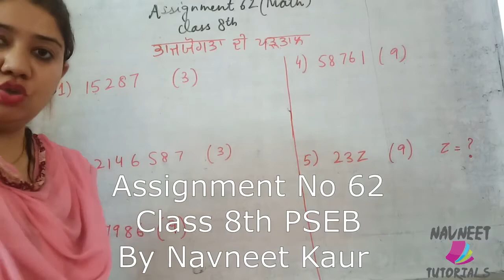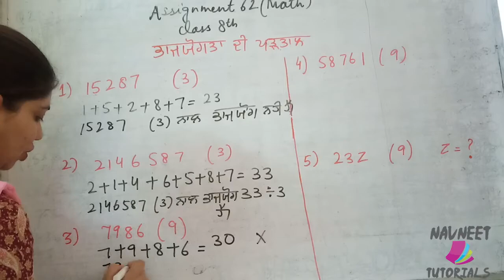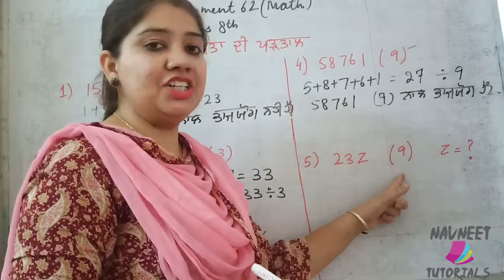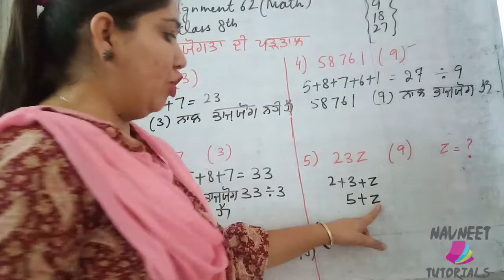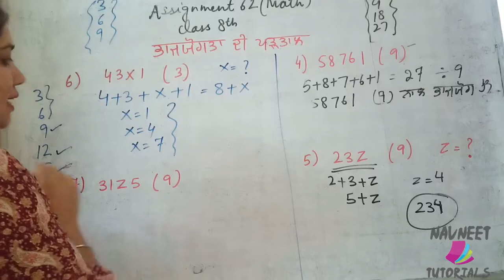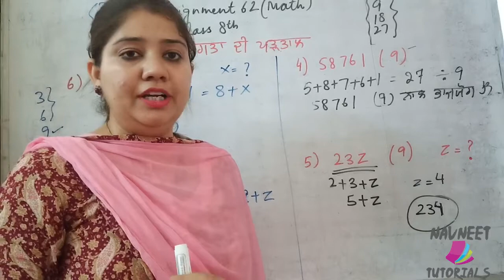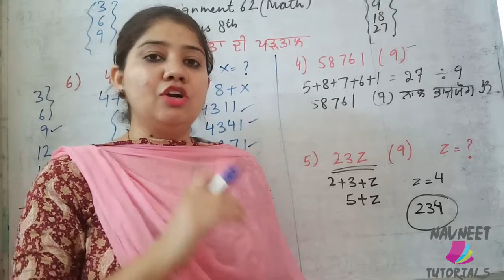Solutions of Assignment 62 Class 8th MATH P.S.E.B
Check the divisibility of Numbers by 3 and 9.

ਸੰਖਿਆਵਾ ਦੀ 3 ਅਤੇ 9 ਨਾਲ ਭਾਜਯੋਗਤਾ ਦੀ ਜਾਂਚ ।